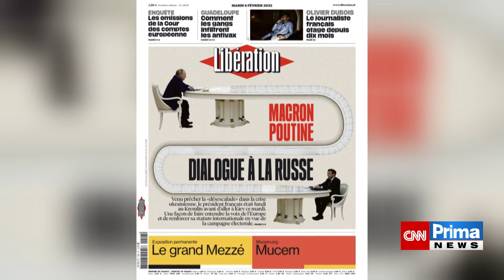Internet se baví po setkání Vladimira Putina s jeho francouzským protějškem v Kremlu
Nejdelší stůl na světě, houpačka i megafon. I tak se bavil internet po setkání Vladimira Putina s jeho francouzským protějškem v Kremlu. Emmanuel Macron tam jel s cílem uklidnit situaci kolem Ukrajiny.